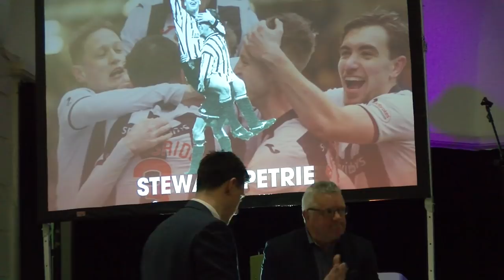Hall of Fame 2019 | Intro and Stewart Petrie